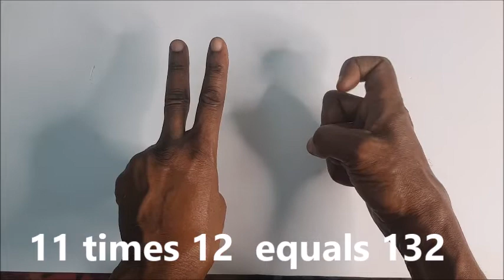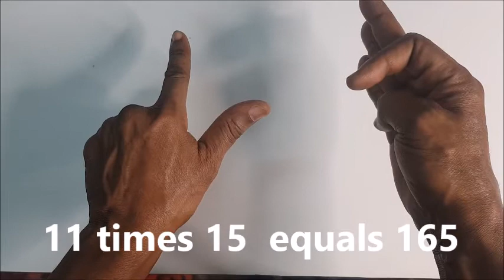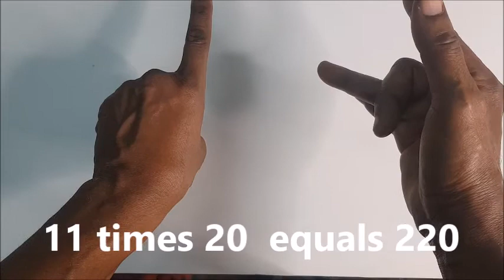11x FINGER Multiplication with Double Digits 2